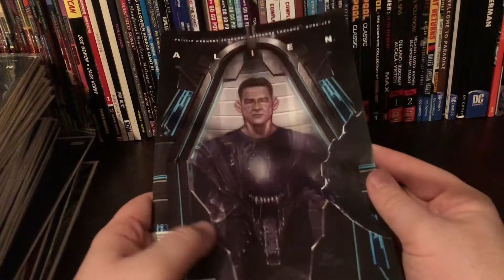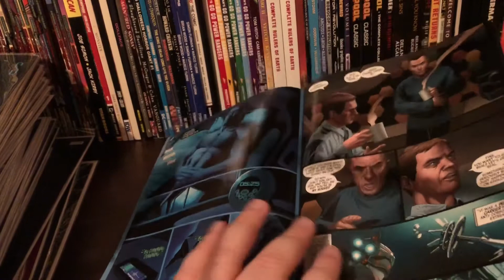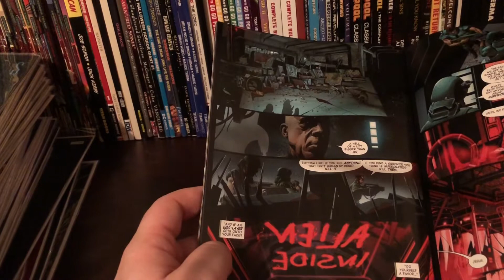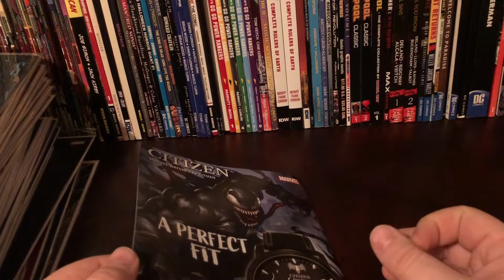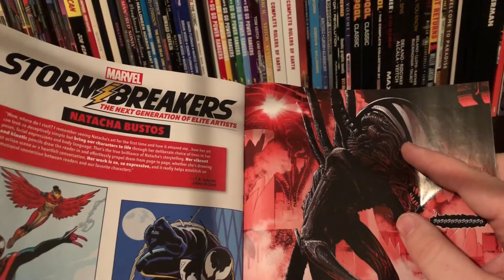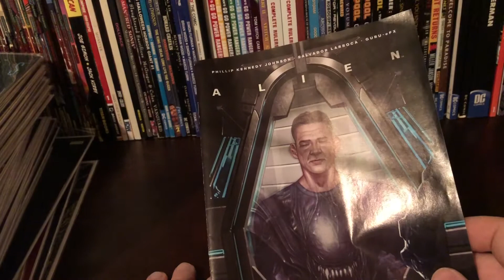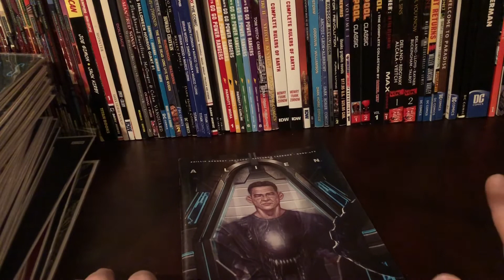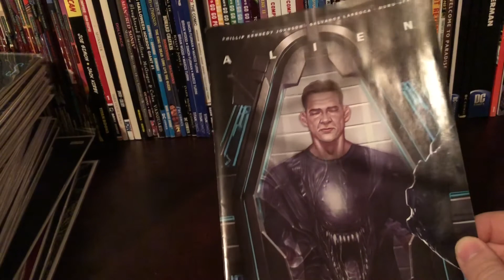Marvel’s Alien 2 Comic Review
Here is my review of Marvel’s Alien issue 2. We are getting into some xenomorph action. It’s better than issue 1, but kind of basic when compared to Dark Horse’s comic runs of the franchise.

Alien/ Aliens franchise owned by 20th Century Fox.
Alien comic printed by Marvel comics
20th Century Fox owned by Disney
Marvel comics owned by Disney